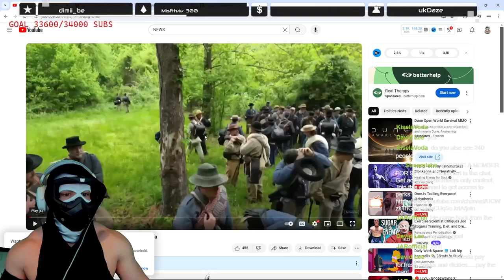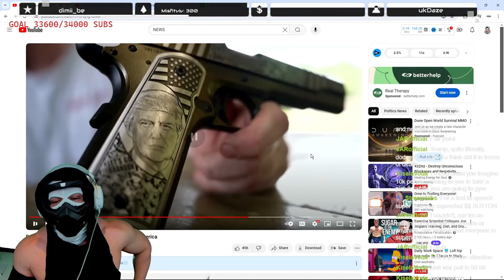Civil War Between Democrats and Republicans After Shooting? Guns Stockpiled & Tensions Rising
For many Americans, the contest between Biden and Trump doesn't just arouse feelings of annoyance or apathy.

This is also a nation where one half of the electorate believes that victory by the other side would spell disaster.

Add to that a precedent of not accepting the result, deep tribal divisions, fake news, a tradition of sporadic political violence plus tens of millions of guns and you have the ingredients for serious unrest.

It is alarming how often even the once unthinkable spectre of civil war has been resurrected from the darkest pages of American history.

Is a civil war brewing between Democrats and Republicans after a recent shooting incident? With guns being stockpiled, ammunition easily accessible, and tensions escalating, the situation is becoming increasingly volatile. In the South, civil war reenactors are gearing up, adding to the sense of impending conflict.